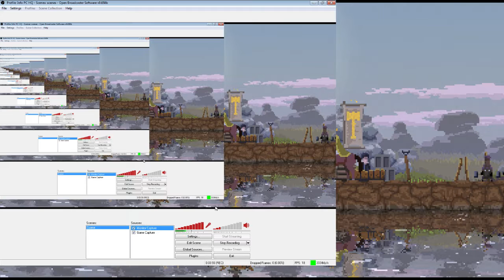KingDom EP.2 Ne descurcam char bine Noaptea XII !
Daca nu sunteti inca abonati v-as ruga frumos sa va abonati si sa nu ezitati sa apasati acel minunat buton de like !